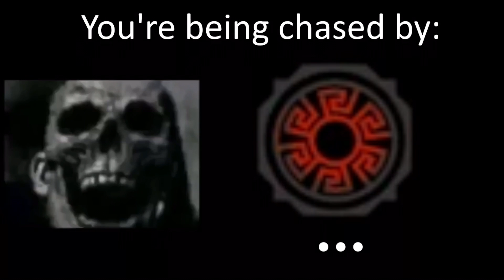Mr Incredible getting chased by Shindo Bloodlines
Idk what to post ngl, I feel so lazy.

Subs: 7700